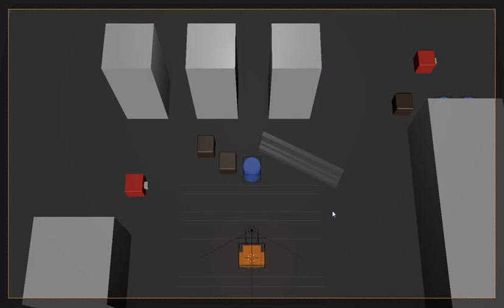[WIP] Blender Game Engine | Top-down Shooter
Blender Game Engine - Top Down Shooter